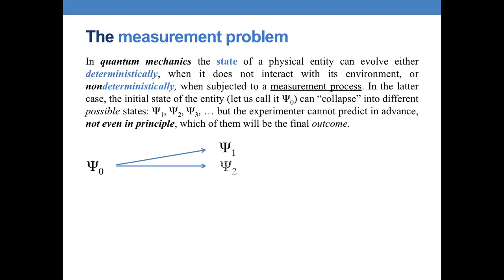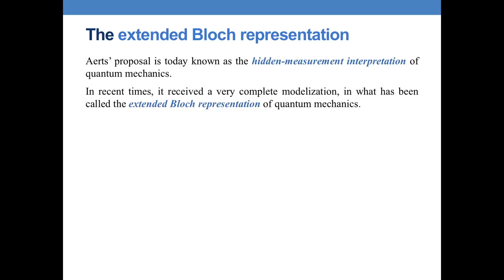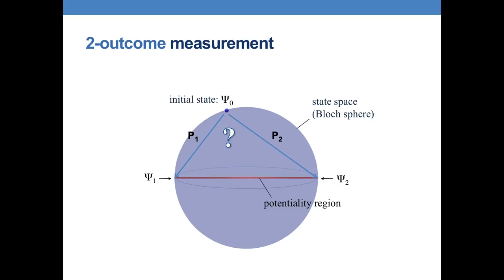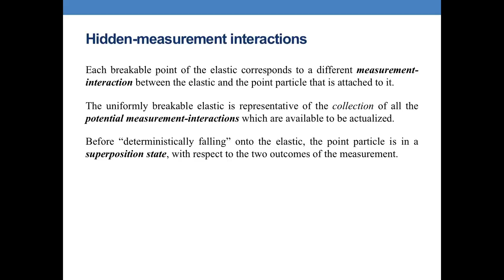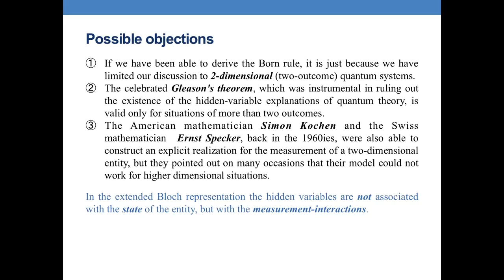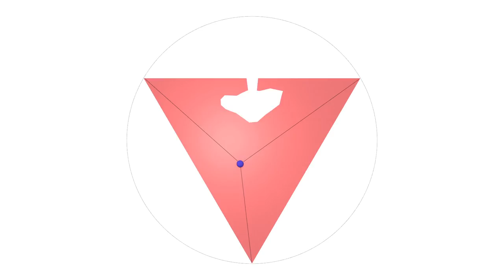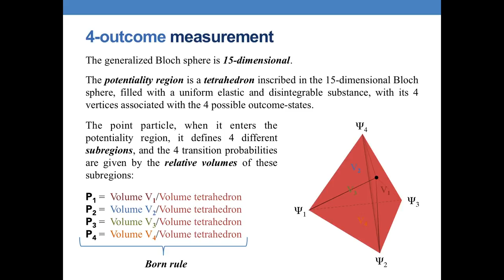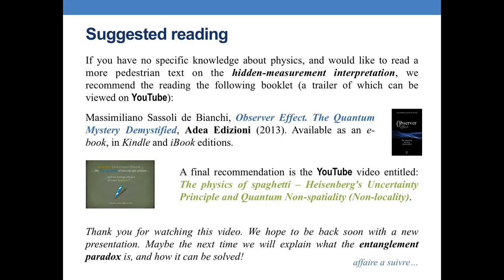P3 - Visualizing and explaining quantum measurements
In this video we show that the central problem of quantum mechanics, the so-called measurement problem, can find a solution within the hidden-measurement interpretation of quantum mechanics. Contrary to what is generally believed, we also show that a quantum measurement process can be fully visualized, within the (generalized and extended) Bloch sphere.